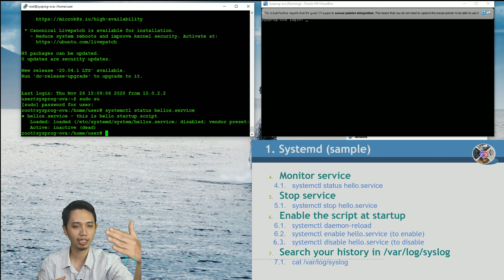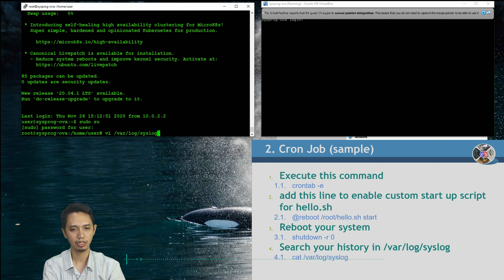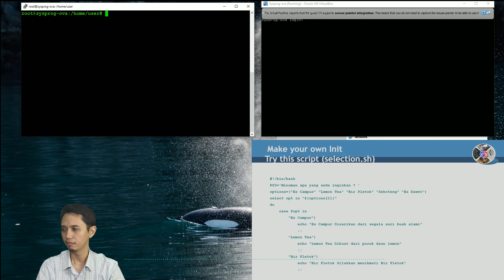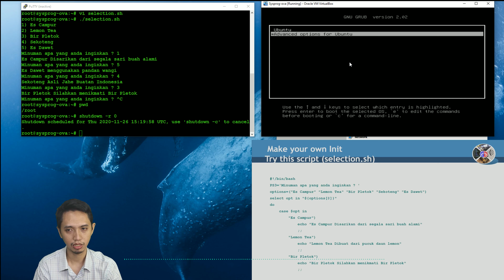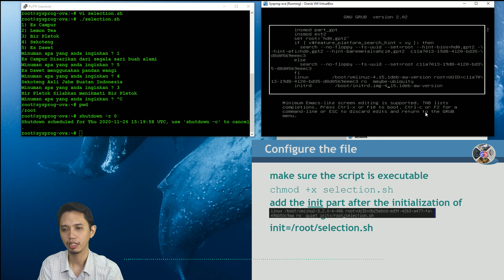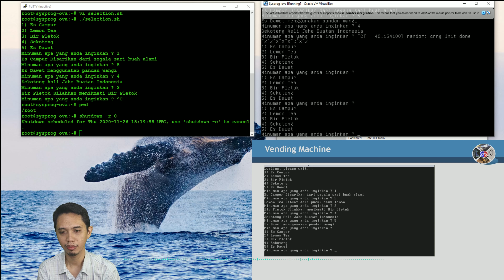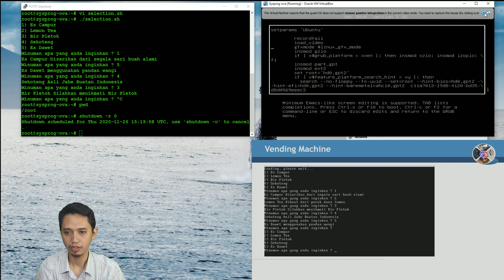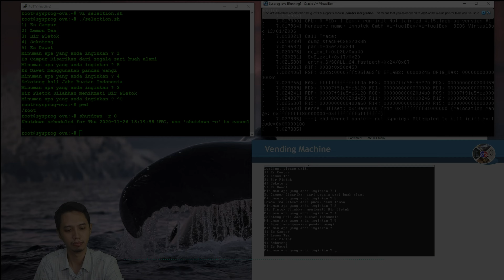MOOC-Systems Programming - 11-s-02-b Bootscript - Experiments- CSCE604227